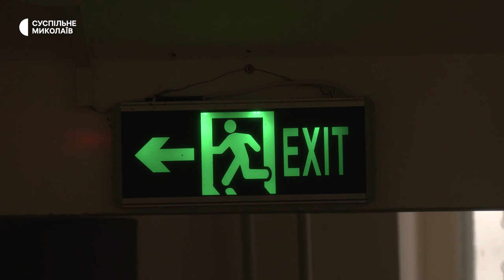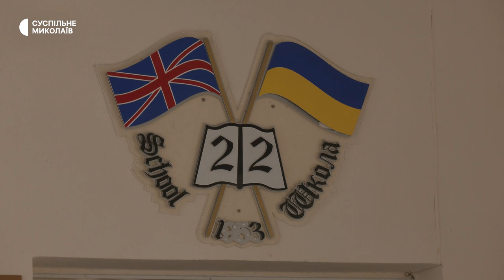Миколаївські школи готують укриття до початку нового навчального року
Право на отримання житла у Миколаєві мають військовослужбовці Миколаївського гарнізону — це ті військові частини, які зареєстровані в місті та сплачують податки. Задля забезпечення програми житла для військових з міського бюджету виділили 200 мільйонів гривень, що має вистачити приблизно на 150 квартир.